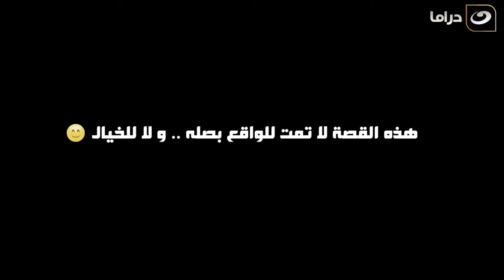Azmi w Ashgan Series - Episode 9 | عزمي وأشجان - الحلقة التاسعة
طاقم العمل: حسن الرداد - إيمي سمير غانم - سمير غانم - محمد ثروت - نسرين أمين - ملك قورة